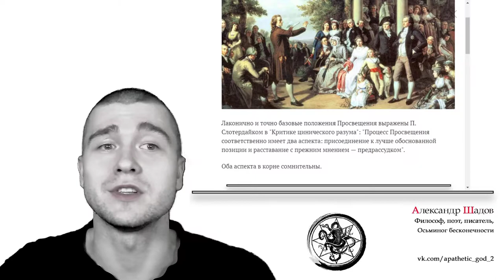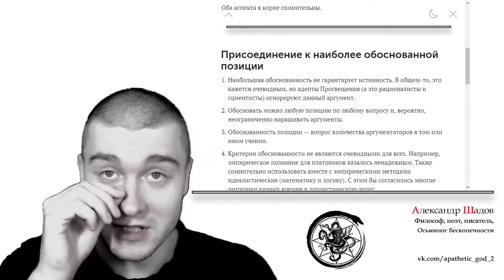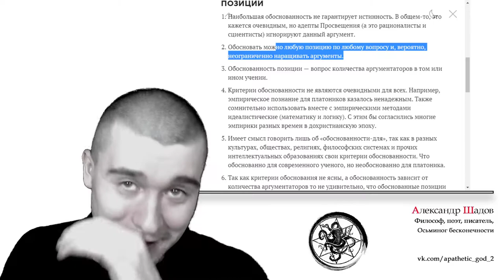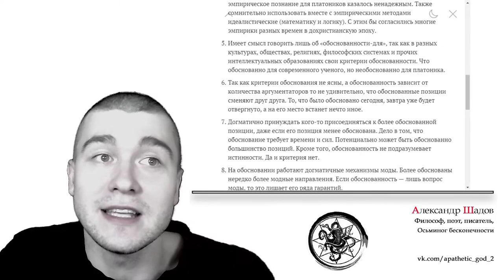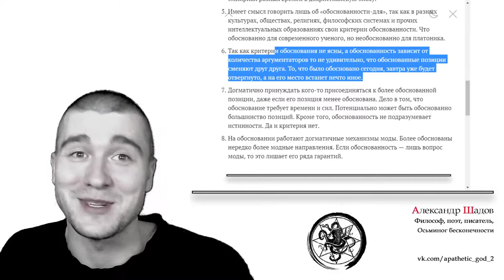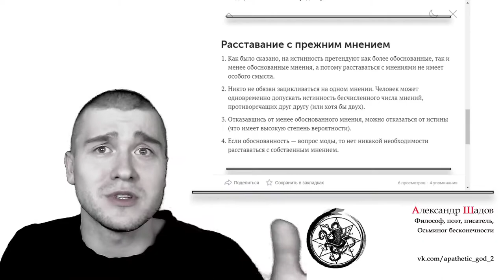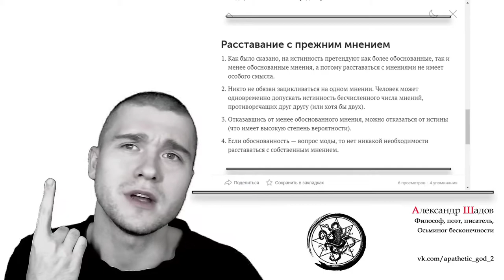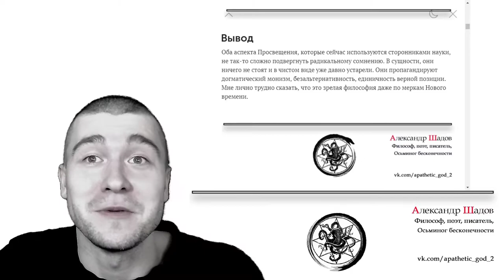Обзор статьи: Догматическое Просвещение